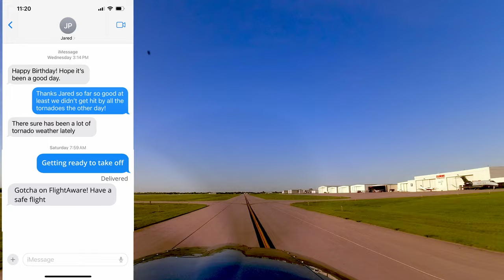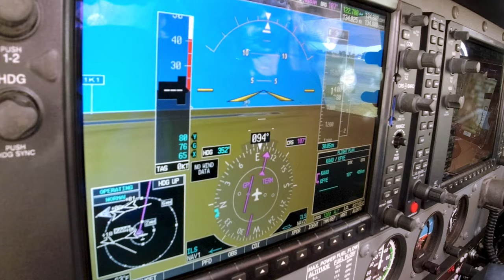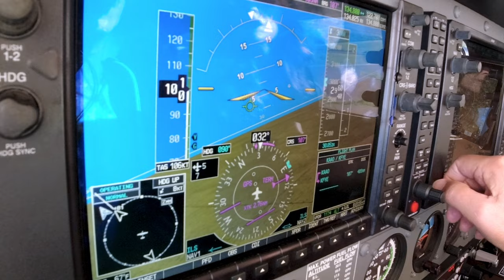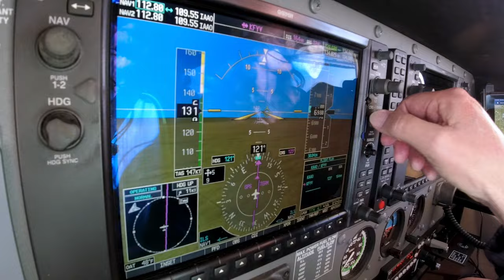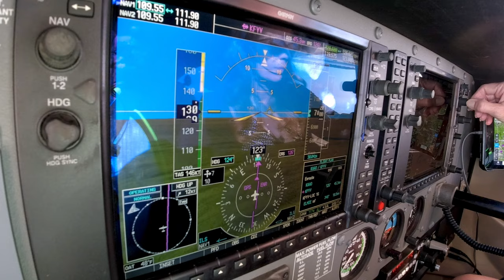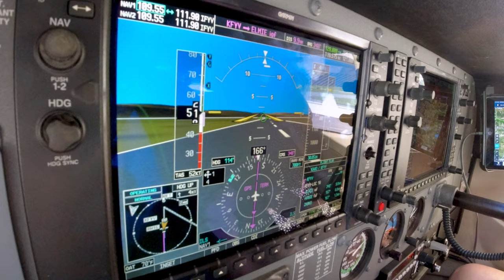Flight to Fayetteville, AR to meet-up with our Niece & Nephew to discuses our Bora-Bora Sailing trip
Janis and I made a short flight to Fayetteville, Arkansas to discuss our future/upcoming sailing trip to Bora-Bora / Tahiti with our Niece & Nephew!

ROUTE:
KAAO - KFYV